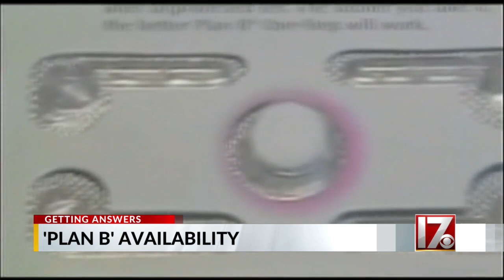Plan B spike in demand